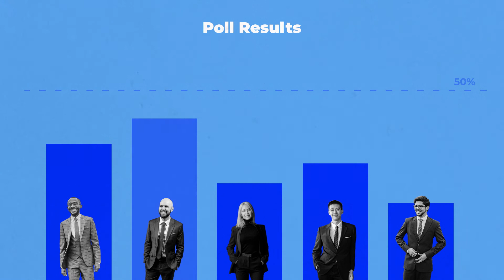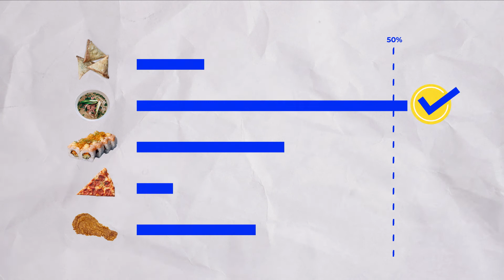Ranked Choice Voting - Tagalog | Raise AAPI Voices Series